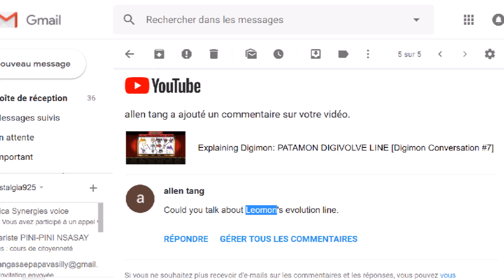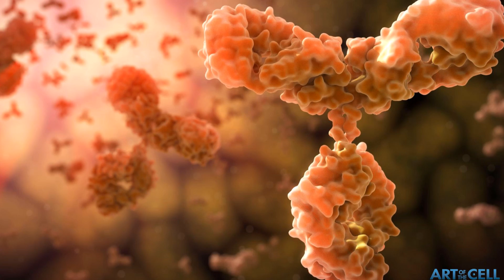Explaining Digimon: LEOMON DIGIVOLUTION LINE [Digimon Conversation #14]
Let us explore and explain LEOMON and its DIGIVOLUTION LINE. This video is what brings us at a cross road. Who is YGGDRASIL? WHAT IS THE PURPOSE OF THE X-PROGRAM? Who are the DIGIMON SOVEREIGN?